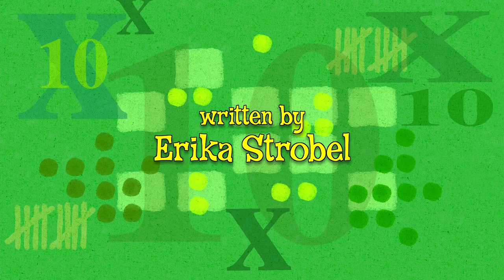Hurray for Huckle (Busytown Mysteries) 247 - The Whistle Blower Mystery | Videos For Kids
Hurray for Huckle (Busytown Mysteries) 247 - The Whistle Blower Mystery | Cartoons for Kids

Huckle, Sally and Lowly find a strange piece of metal with a big number 10 on it and set out to uncover what it is.//Huckle and pals set out to find the whistle blower who is causing a traffic jam.